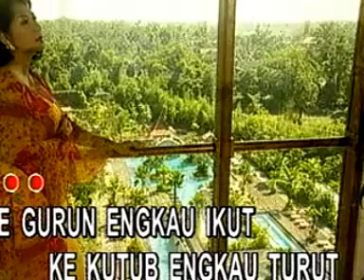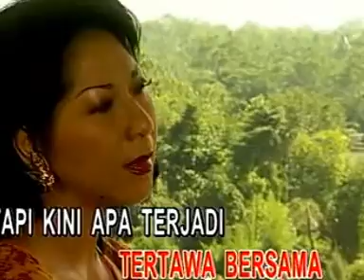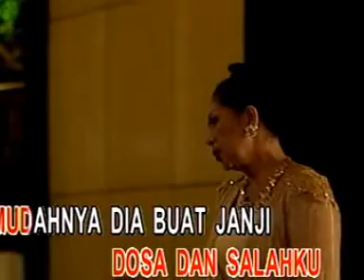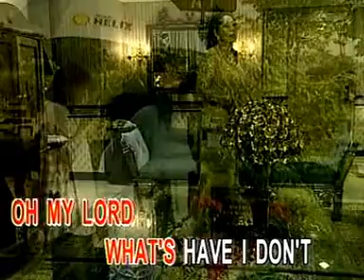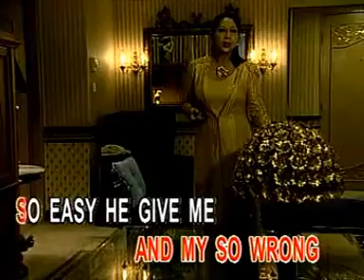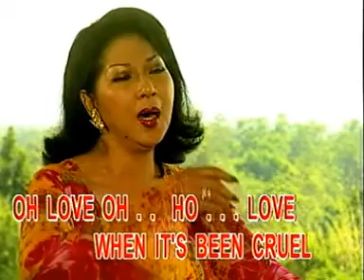CINTA Titiek Puspa